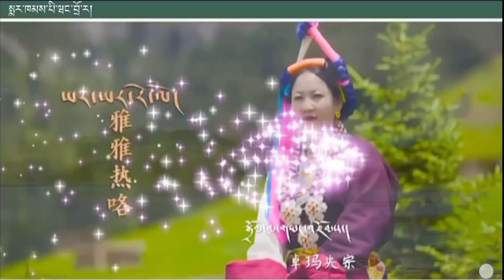སྨར་ཁམས་སྒང་གི་གཞས་གསར་པ༢༠༢༤ Tibetan's Markham song lastest 2024#tibetanmusic